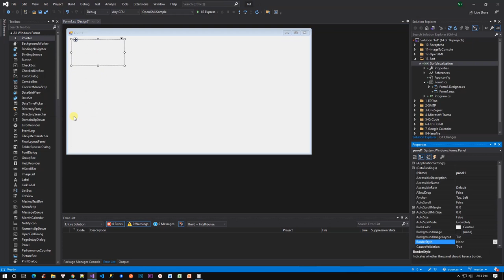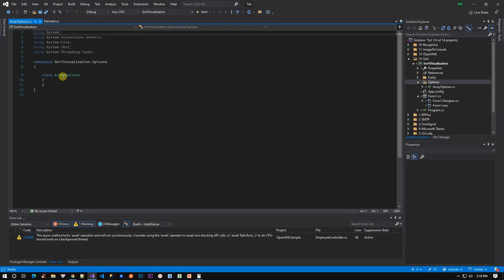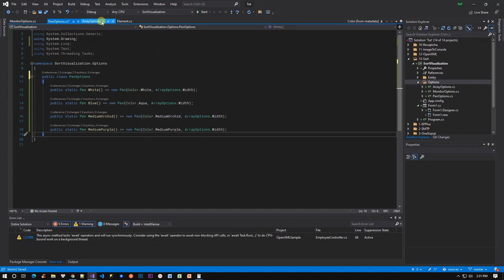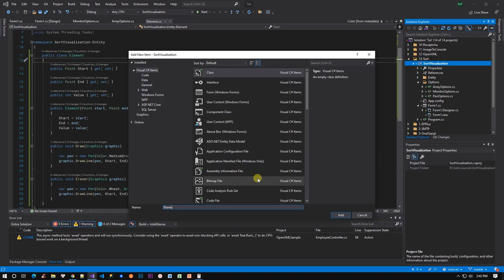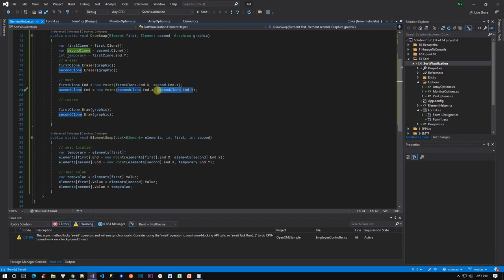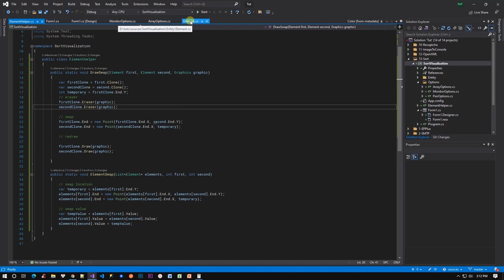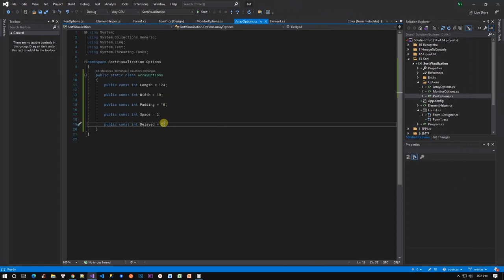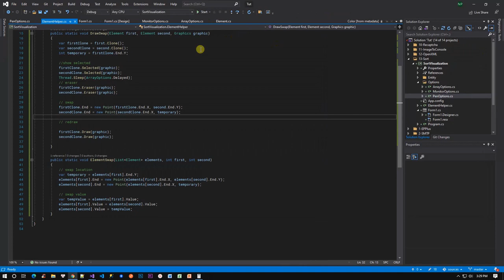C# | BUBBLE SORT VISUALIZATION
Keep learning & coding